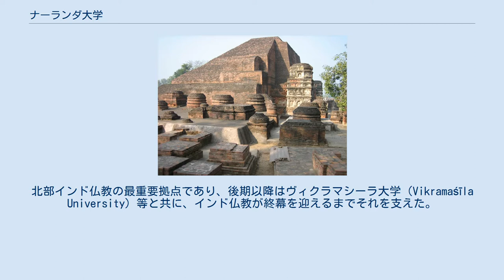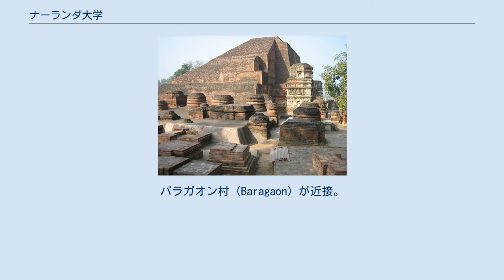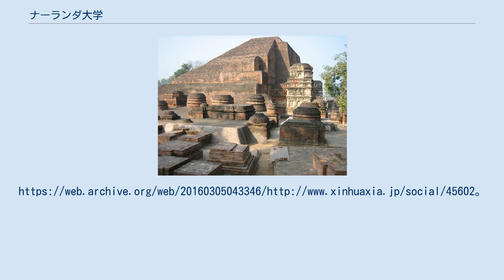ナーランダ大学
地図 ナーランダ大学（ナーランダだいがく、Nalanda University、 ナーランダー大学）は、インドビハール州、ナーランダ（नालंदा、Nālandā）中部にある427年に建てられた世界最古の大学の1つ。
北部インド仏教の最重要拠点であり、後期以降はヴィクラマシーラ大学（Vikramaśīla University）等と共に、インド仏教が終幕を迎えるまでそれを支えた。
ナーランダ僧院（ナーランダー僧院）、ナーランダ大僧院（ナーランダー大僧院）、那爛陀寺とも。
 「ナランダ」は " 蓮のある場所 " という意味。
蓮は知恵の象徴であるため、“知恵を与える場所、知恵を授ける場所”と解釈される。
（ナラン＝蓮、ダ＝与える） また玄奘三蔵は『大唐西域記』で " 施無厭(せむおん) "という意味にとっている。
この場合は“惜しみなく与える処、倦まず授け続ける場所”という解釈になる。
（ナ＝ない、否定、アラン＝十分、ダ＝与える） ゴータマ・ブッダ が訪れ、"Pavarika" と呼ばれるマンゴーの木立の下で説法した。
 仏教を学ぶ重要な場所となり、10,000人までの人が滞在した（最古で、それまでの歴史で最大の居住型の学校、最多で1万人の生徒と、1,500人の教員がいた。高い塀と、1つの門、図書館は9階建ての建物にあり、多様な分野の教科が行われていた）。
 チベットの記録によると、インド仏僧龍樹(ナーガールジュナ)(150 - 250年頃）が講義を行ったとされるが、グプタ朝（427年成立）時代に、クマーラグプタ1世によって大学が出来たと思われる。
 645年（唐時代）に、唯識派のシーラバドラ（中: 戒賢）は玄奘三蔵に唯識を伝え、玄奘は657部に及ぶ経典を中国に持ち帰った。
 761年に中観派のシャーンタラクシタ（中: 寂護）がチベット仏教を起こし、774年にはニンマ派の開祖パドマサンバヴァ（中: 蓮華生）が密教をチベット仏教にもたらした。
サムイェー寺の宗論（792年 - 794年）では、インド仏教のカマラシーラと中国仏教の摩訶衍が宗教論争を行い、チベット仏教の方向性を決定した。
 1193年に、アイバク靡下の将軍 ムハンマド・バフティヤール・ハルジー 率いるトルコイスラム人の侵略によって大学は破壊された。
インド仏教の衰退はグプタ朝時代から始まっており、イスラーム侵入以前にはほぼ衰退していた。
イスラーム勢力によるナーランダー大学の破壊はインド仏教の滅亡を決定づけた。
 1957年、中華人民共和国の周恩来総理によるインドのジャワハルラール・ネルー首相への提案で大学に玄奘の舎利が分骨された。
 現在ナーランダには人は住んでおらず、遺跡が残っている。
バラガオン村 (Baragaon) が近接。
 現在ナーランダー全地域を衛星写真で記録する作業が行われている。
 ナーランダー博物館には発掘された写本、遺物などが展示されている。
 現在ナーランダーの名は3つの学校と修道院に付けられている。
 ビハール州、スリランカ、トロント、フランスの修道院にもナーランダーの名前が使われている。
 新ナーランダ大学の建設は「ナーランダ大学復興構想」と呼ばれるインドの国家プロジェクト。
 新ナーランダ大学は2014年9月1日、800年の時を経て授業を再開した。
40ヶ国の1000人の申請者の中から15人を募集して新学期を開始した。
ナーランダ大学の副学長よると2020年までに大学院を7つ設立して科学、哲学、心理学、社会学科を開設する予定である。
 ^ “玄奘灵骨移供印度那烂陀寺”. 天津市文化メディア局. 2018年3月13日閲覧。
 ^ 『三蔵法師の母校が８００年ぶりに授業を再開 | ...